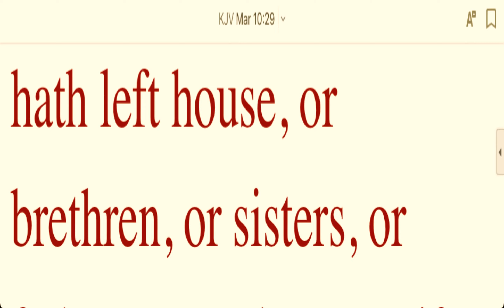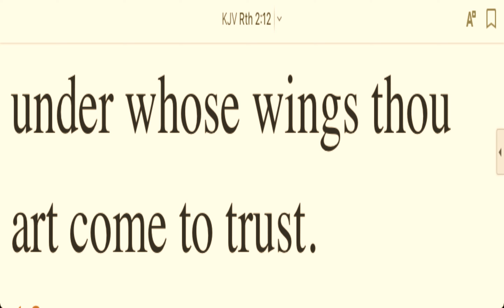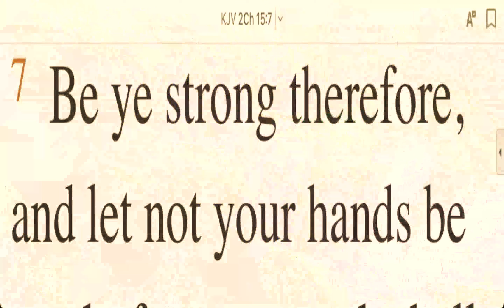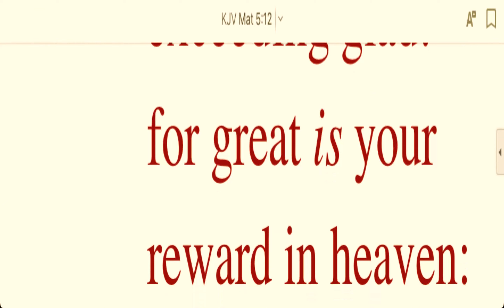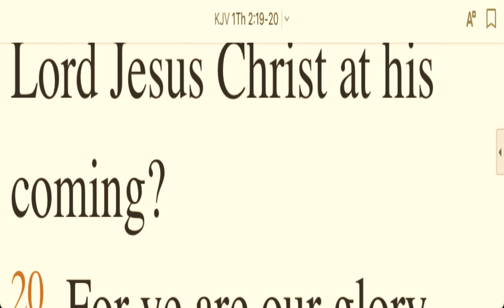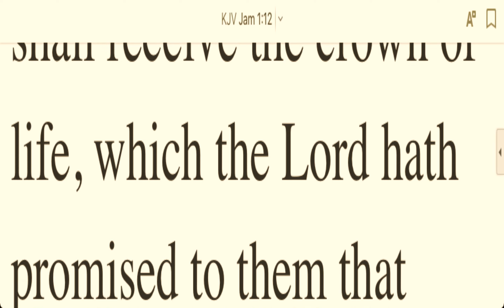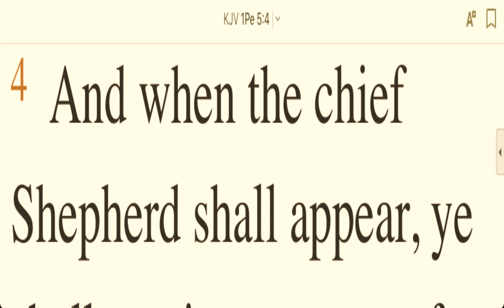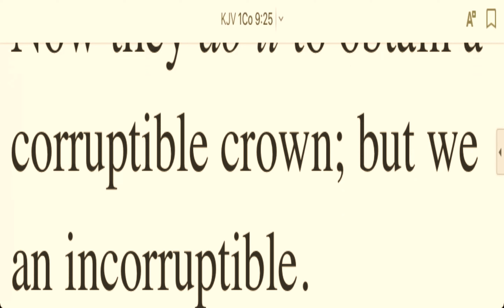Pastor Johnson The Righteous Reward.